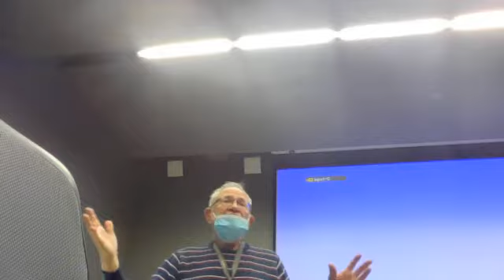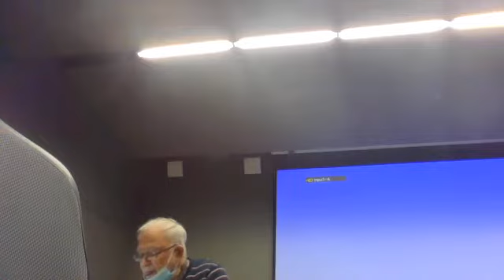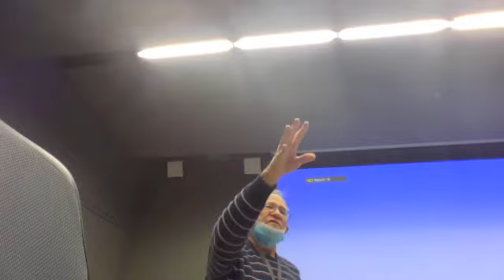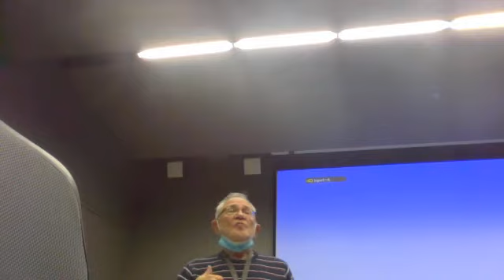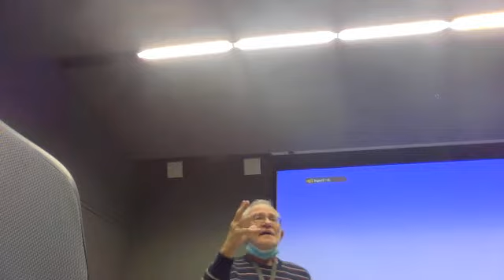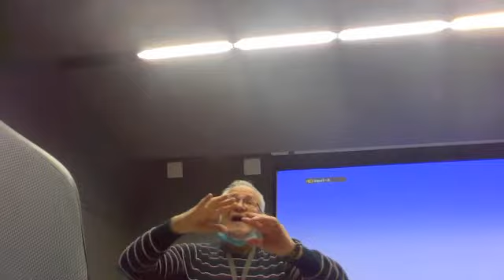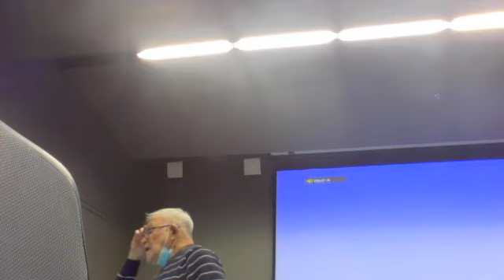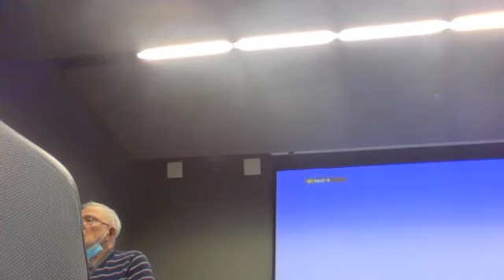HIST_1370_Sept_23_2022